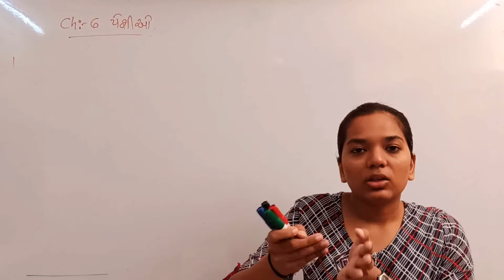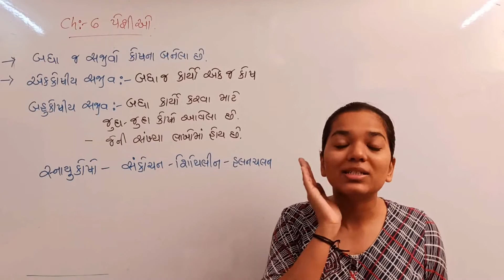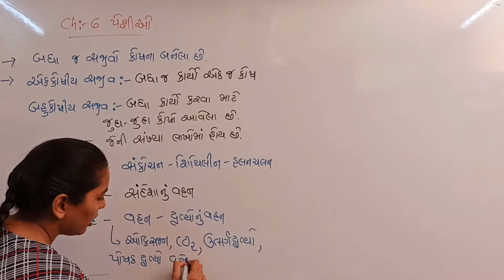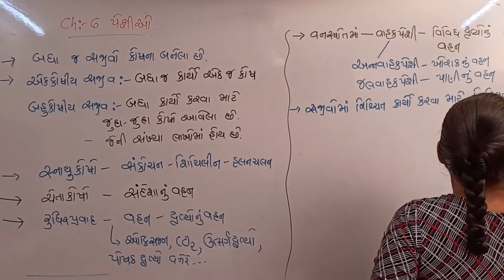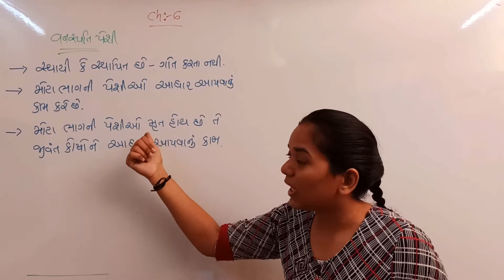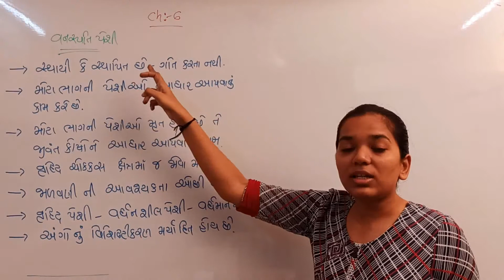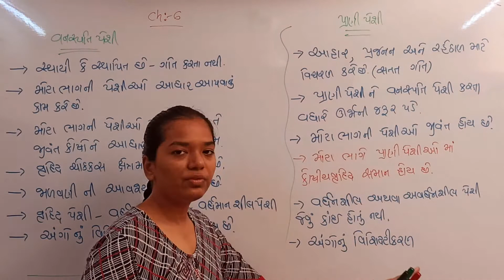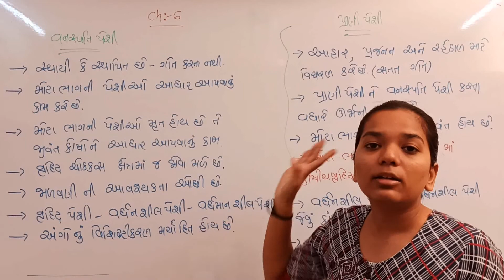# Std 9 # Science # Chapter - 6 # Lecture - 1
પેશીઓ